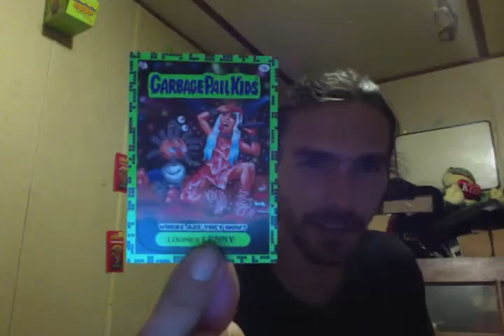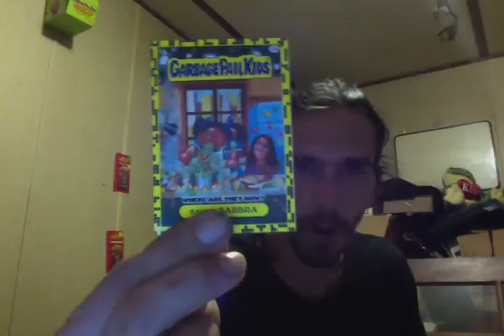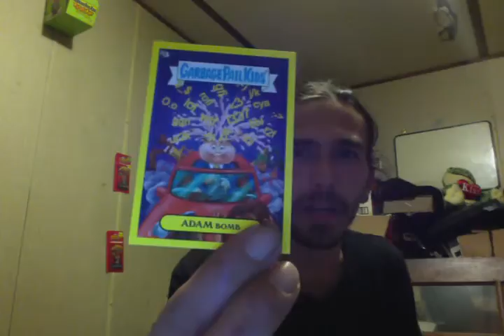sunday gpk's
bustin slabs